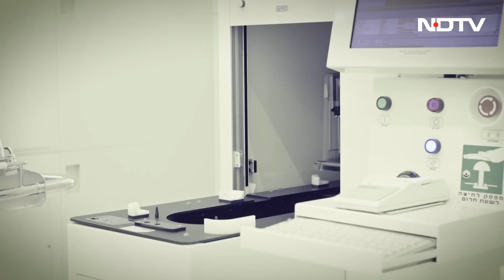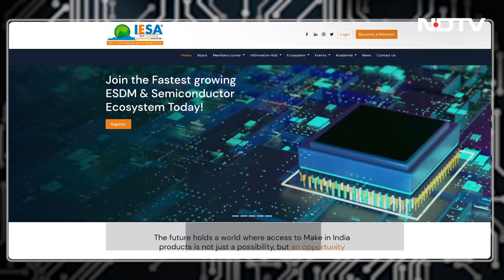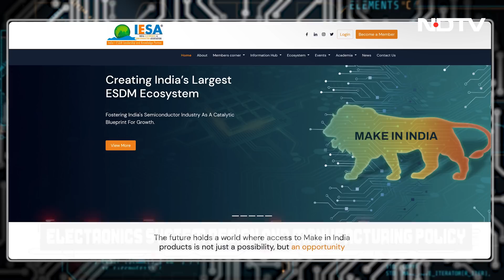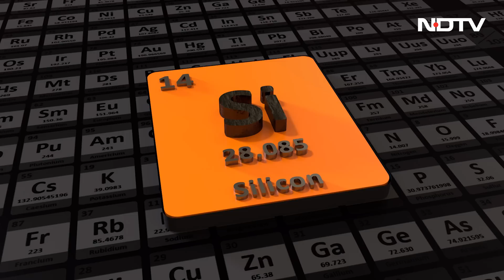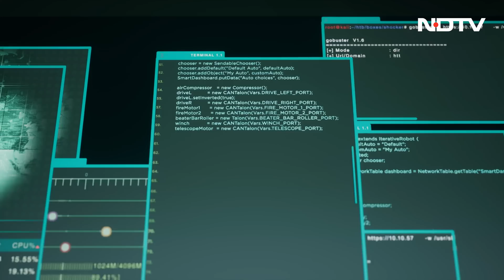Tech With TG: Can India Become a Chip Manufacturing Superpower?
Chip Manufacturing Superpower: Semiconductors form the backbone of all the processors in our computers and phones, but they're also increasingly important for home appliances, industrial equipment, and infrastructure. Billions of them are produced and used every year, and now India is on the verge of manufacturing advanced chips for the first time. Here's why that's so important, and what exactly makes the process so specialised and difficult.